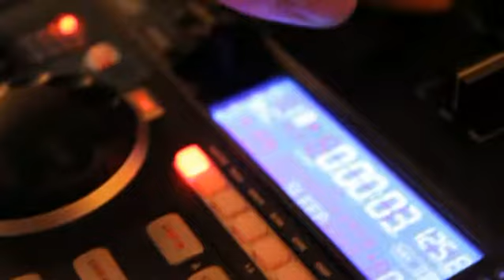Capital Region Wedding DJ Vinny Vin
The Capital Region's Best Wedding DJ. Whether you're planning a simple low-key gathering or a full blown reception, NonStop Music will customize every detail with you to ensure memories of a lifetime.

Every party is different ...let's design yours!